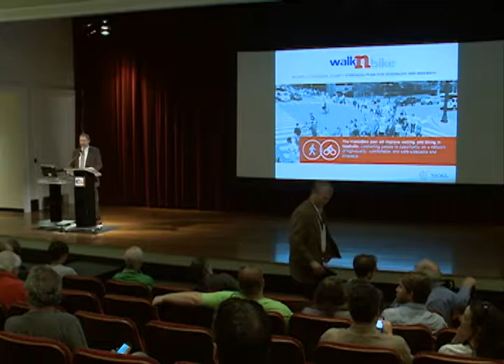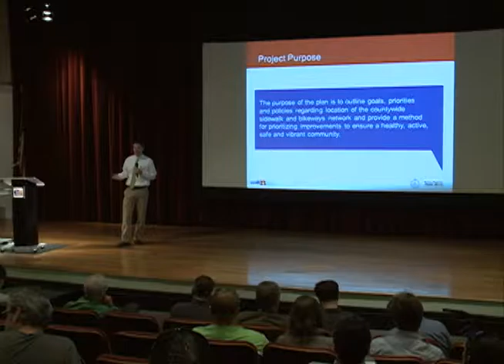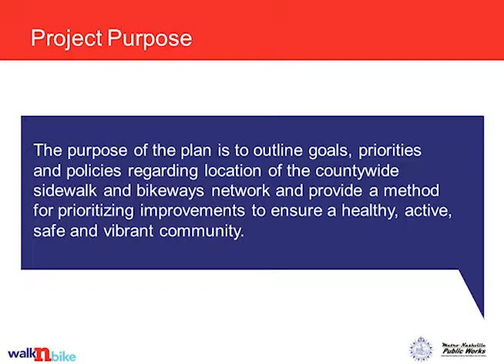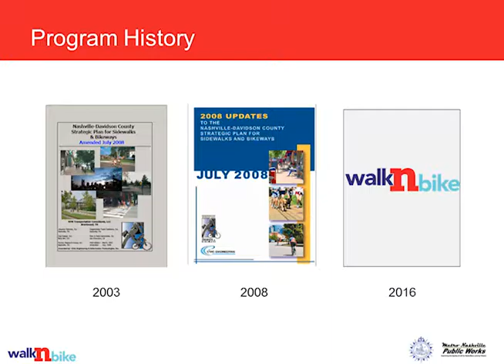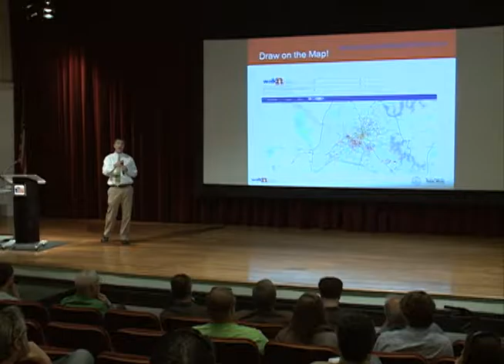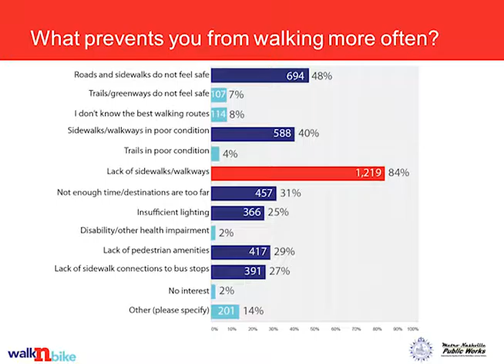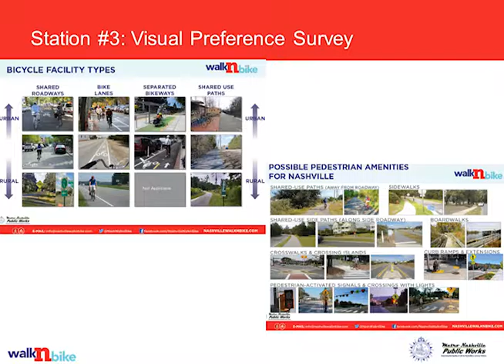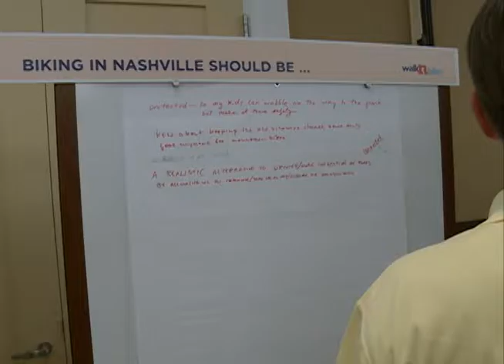WalkNBike Public Kickoff Presentation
In case you missed our WalknBike public kickoff meeting on April 15,  here is the full presentation. Speakers include Mayor Megan Barry, Mark Macy, Director of Metro Nashville Public Works, and Matt Hayes of Alta Planning + Design.